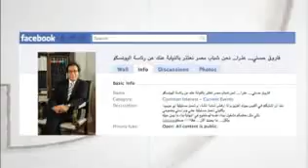حلقة فاروق حسني 3/6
برنامج 710 جرينتش يستضيف ويحاور وزير الثقافة المصري فاروق حسني.